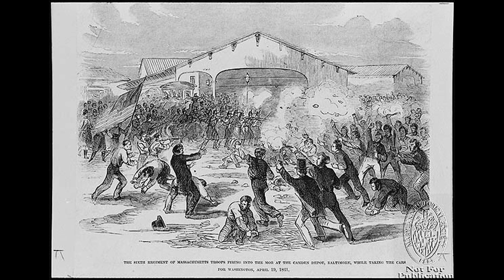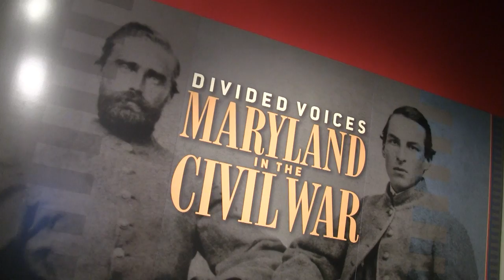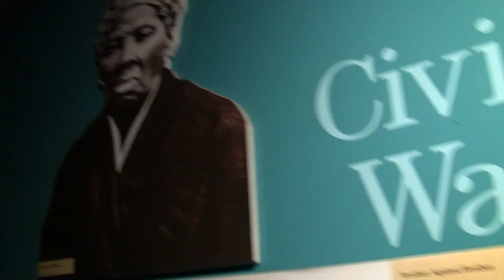History Comes Alive with The Maryland Historical Society Players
History comes alive with the Maryland Historical Society Players. Mark Beachy interviews MdHS President, Burt Kummerow, Britt Olsen-Ecker as Clara Barton, Harriet Lynn, Co-Production Manager and Director, and Costumer, Norah Worthington. Video Produced, Shot, and Edited by Mark Beachy.